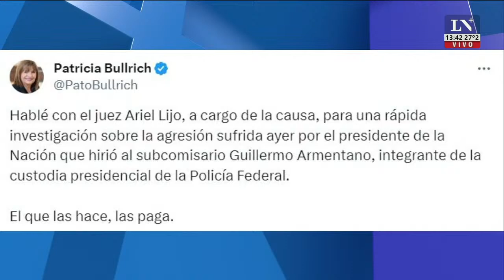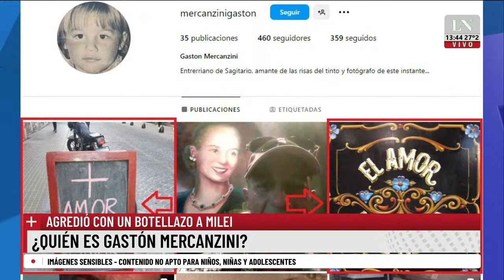Botellazo al presidente Milei: identificaron y ordenaron detener al agresor